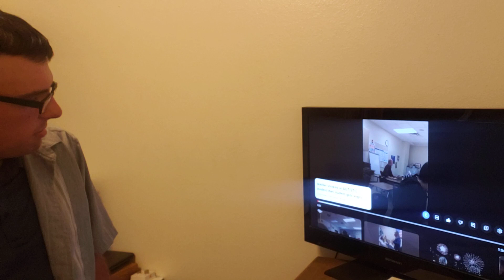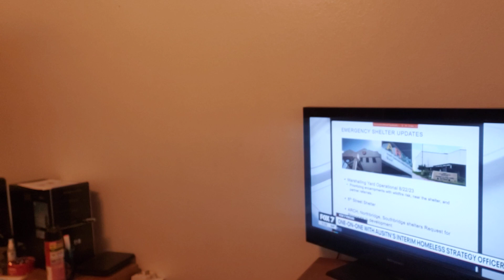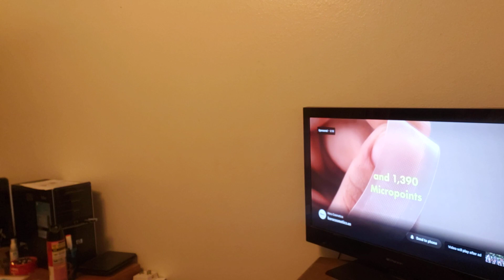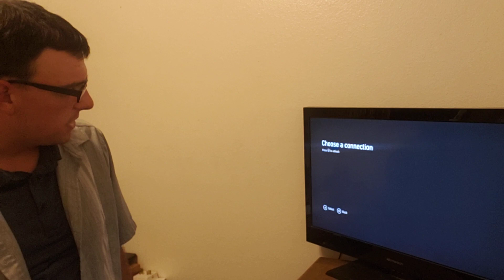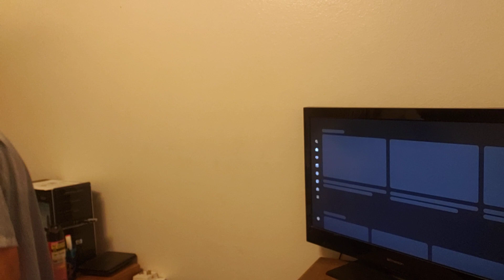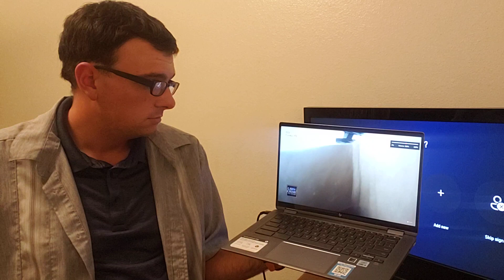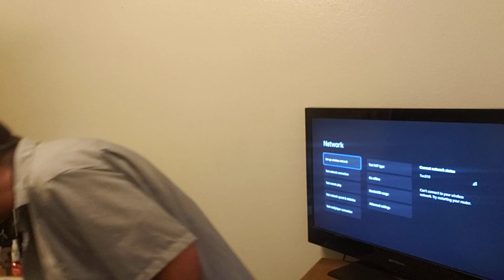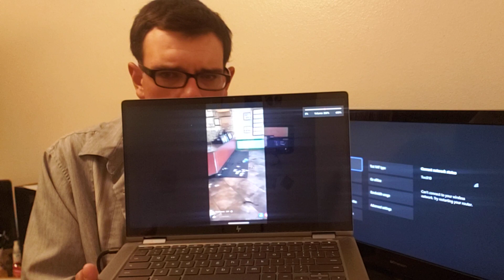Give me a Break Drunk Bodycam